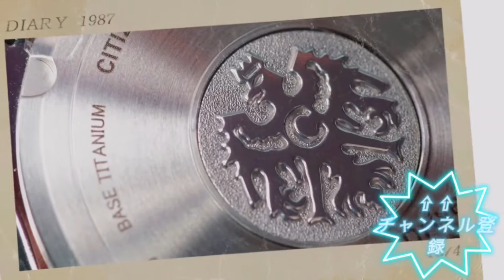【オリエントスター】RK-AY0110A をメタルバンドから交換してみた。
【オリエントスター】RK-AY0110A をメタルバンドから交換してみました。リストショット青空バージョンと日陰で比較しています。

Twitterのフォローはお気軽にして頂けると嬉しいです。